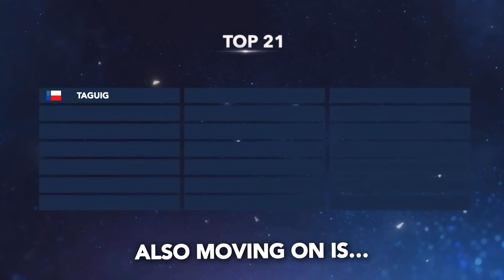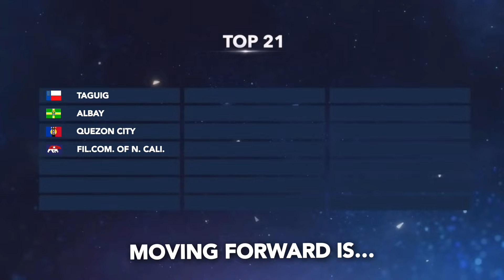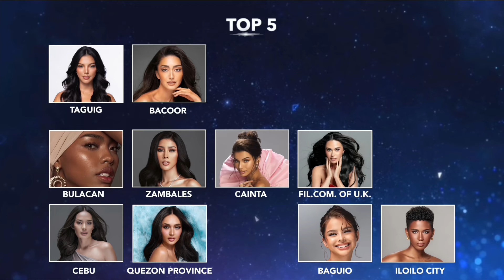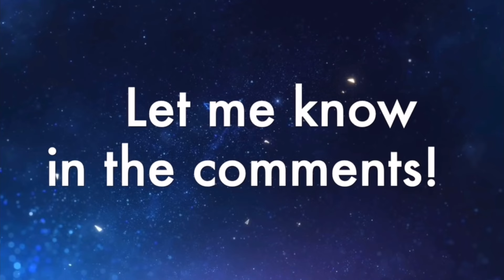FINAL MOCK SHOW - Miss Universe Philippines 2024 ✨🇵🇭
This year will be a bloodbath edition because all pageant veterans will going to compete for the coveted title! 🇵🇭

WARNING ‼️

Don't be upset if your favorite contestant doesn't go far because the results are just the product of GUTS and LUCK  + most important thing is to do well on the actual stage! ✨

This mock pageant has two main goals:
1. Have fun during the MissUniversePhilippines season
2. Showcase more girls because we tend to talk more about certain candidates, while some remain in the shadows

So only love in the comments, support your favorites without putting down the other contestants! 🫶🏻

I hope you enjoy the show! xoxo 😚